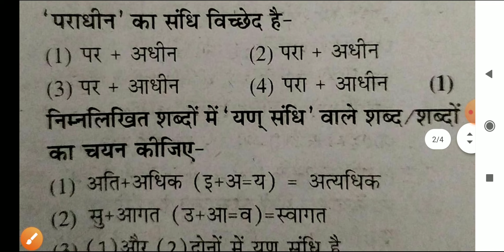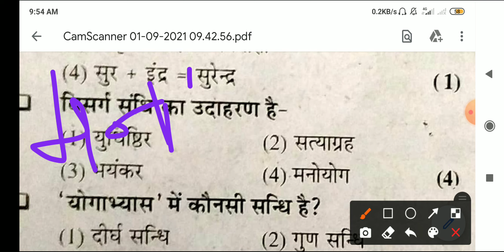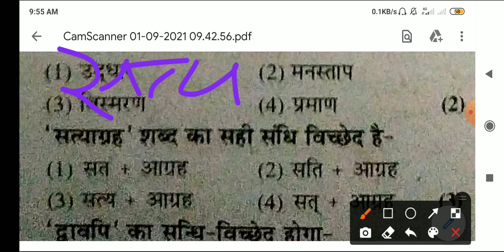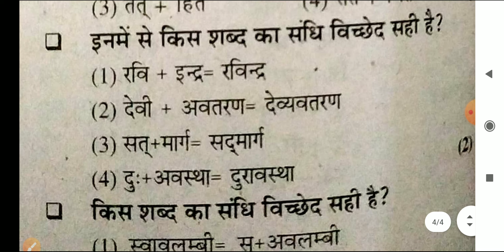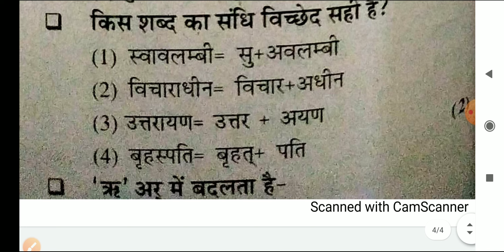REET 2021// Sanskrit Model Paper// संस्कृत 30 महत्वपूर्ण प्रशन// test-1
More Features :
1) Saari important books milengi solved video solutions ke saath
2) Previous year papers, Important PDFs, Question Bank
3) Crash Course, Mock Tests, Quiz
4) India's biggest student's community
& much more

3 Crore se zyada bachho ka bharosa!!
reet 2020 bharti
reet 2020 best books
reet bharti 2020 ki latest news
reet 2020 commerce syllabus
reet 2020 documents
reet syllabus 2020 download
reet 2020 exam date latest news in hindi

reet guide 2020
reet syllabus 2020 hindi pdf
reet 2020 important dates
reet 2020 ki jankari
reet news 9 june 2020
reet 2020 ka syllabus
reet 2020 ka exam kab hoga
reet 2020 ki latest news
reet 2020 ki exam date
reet 2020 ka paper kab hoga
reet 2020 ke liye best book
reet 2020 level 1 whatsapp group link
reet 2020 level 1 syllabus
reet 2020 latest update today
reet 2020 meeting
reet 2020 study material pdf
reet 2020 negative marking
reet 2020 ka model paper
reet 2020 news today
reet 2020 news in hindi
reet 2020 new syllabus
reet 2020 news update
reet 2020 new notification
reet 2020 old paper
reet 2020 online test series
reet 2020 online application
reet 2020 online mock test
reet 2020 pdf download
reet 2020 press note
reet 2020 preparation
reet 2020 pariksha
reet 2020 punjabi syllabus
reet 2020 question
reet 2020 important question
reet 2020 registration date
reet 2020 rajasthan gk
reet 2020 related news
reet 2020 requirements
reet 2020 syllabus pdf in hindi
reet 2020 syllabus pdf in english
reet 2020 syllabus level 2 sst
reet 2020 sst syllabus
reet 2020 today
reet 2020 notification today
reet syllabus 2020 urdu
wifistudy reet 2020
reet 2020 youtube
reet 2020 ki yogyata
reet 2020 level 2 post
reet 2020 syllabus level 2 science pdf
reet 2 august 2020
reet 2 level syllabus 2020
reet 2020 syllabus level